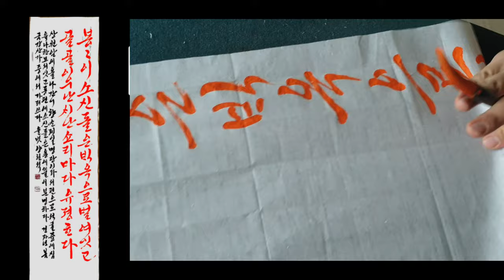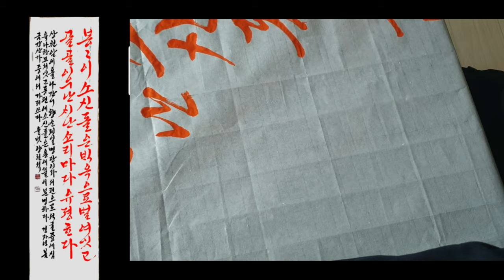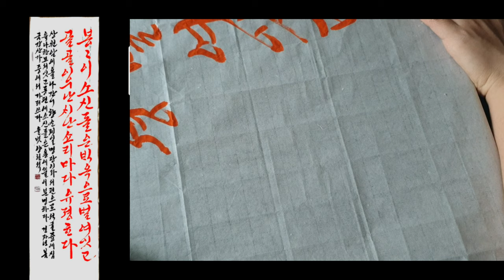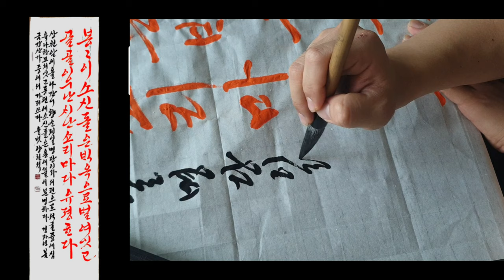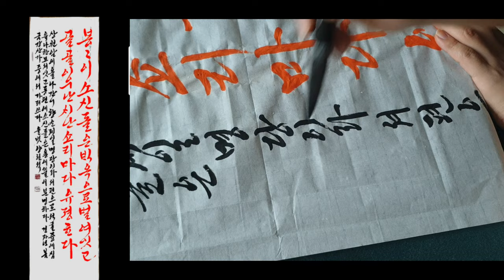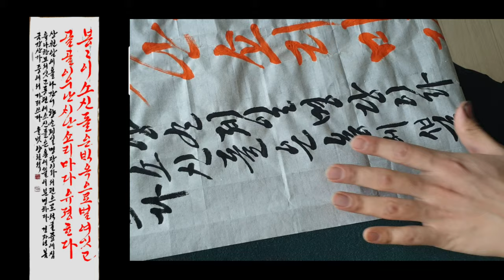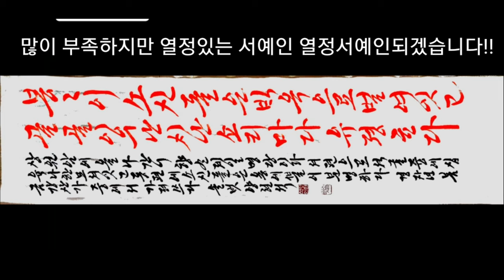한글서예(korean calligraphy)민체(금강산가)창작임서 작품하기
서예 민체 임서창작 한글서예 민체(금강산가)를 임서식으로 창작하여 써보았습니다!!부족하지만 항상 노력하는 열정이 식지 않은 서예인 되겠습니다!!^^